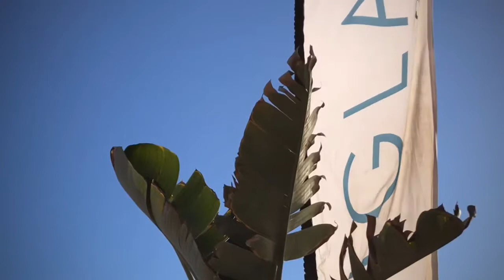Playa Granada 🏖 Spain